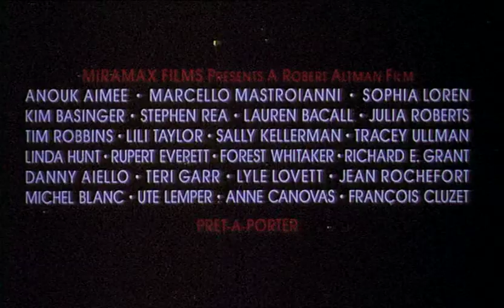Prêt-à-Porter (trailer german)